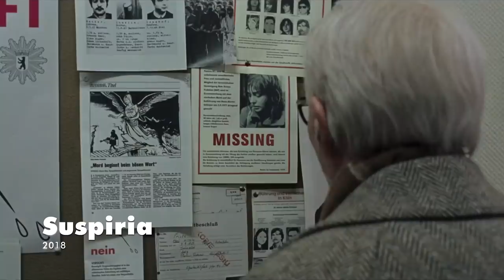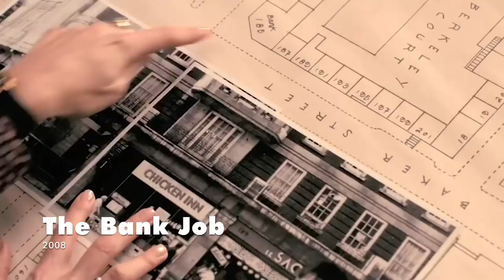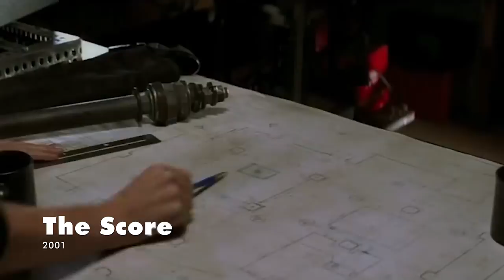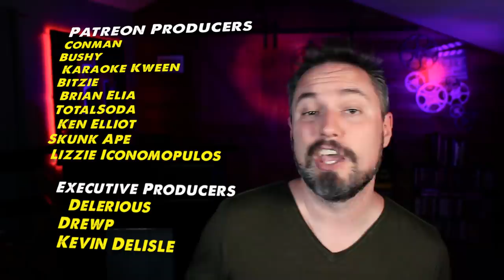Top 20 Amazon Prime Movies (Right Now) | Best Movies on Prime Video | Flick Connection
-- Top 20 Movies on Amazon Prime --

Mid90s
Suspiria
The Next 3 Days
Fargo
Death Wish
The Mechanic
Ronin
Road House
Dune
Papillon
The Bank Job
Kalifornia
The Score
The Gift
Enemy at the Gates
The Virgin Suicides
American Beauty
Ali
Spun
An Honest Liar
Cold War

These are among the absolute best movies on Prime Video right now. Having just listed 20 Horror Movies on Prime Video (Link Below), this list only contains one horror movie but it does contain a wide range of genres so there should be a good movie to watch for everyone. Hopefully this list features some great New Release movies you’ll love as well as some older movies you missed.

+ Flick Connection Podcast:
or anywhere podcast are found

I'm your host, Darren Van Damme!